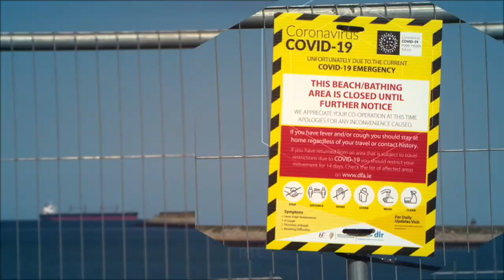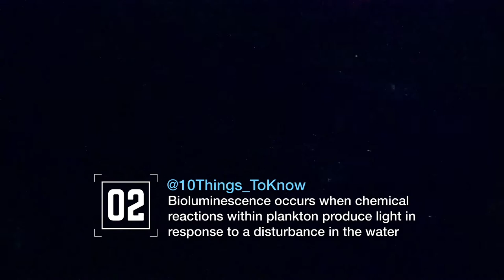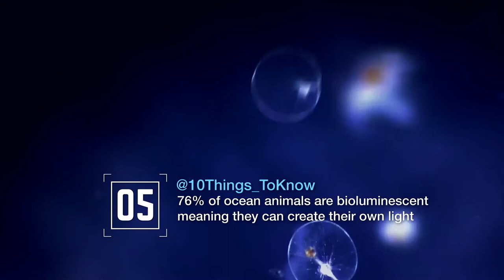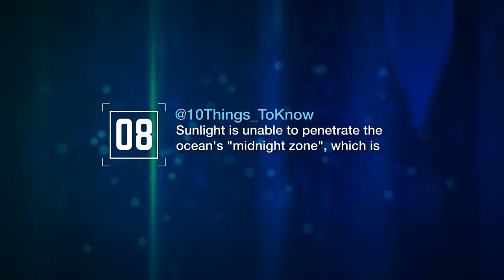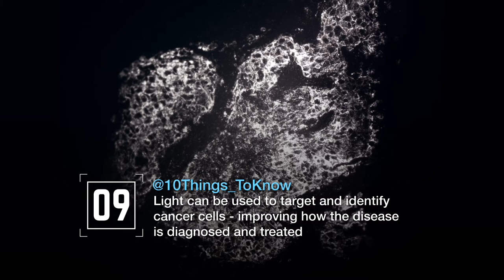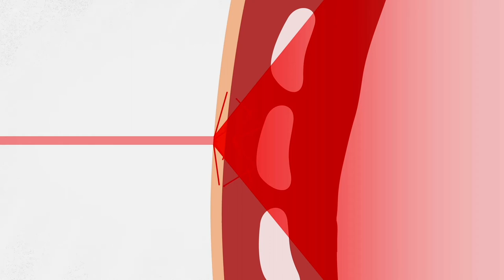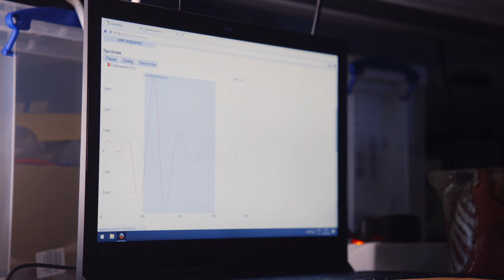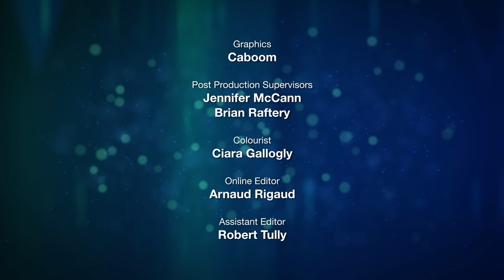10 Things S6 - Ep 1 - Light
Bioluminescence is nature’s chemical flashlight in the dark – illuminating lakes and oceans with a beautiful, magical glow. One of the best examples of bioluminescence in Ireland can be seen in Lough Hyne, and Jonathan takes a night trip to see how this amazing natural phenomenon creates stunning blue sparkles in the pitch-dark water!

Back on dry land, the glimmering power of light is driving important research developments in medical science. Photonics – or the science of light – is one of the key technologies of the 21st century, and Kathriona meets the Irish researchers using fluorescence in cancer diagnosis and developing infra-red light technologies to monitor the lung function of premature babies.

And in Weird Science, Fergus McAuliffe reveals how an underwater ‘dragon’ uses light to lure its prey in the deep, dark ocean…